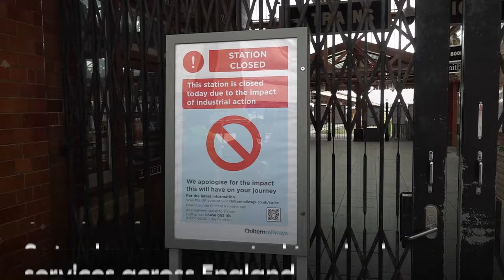Aslef train drivers overwhelmingly back continuing strikes for next six months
Train drivers have voted overwhelmingly to continue taking strike action for the next six months in their long-running dispute over pay.

Members of Aslef backed more industrial action after being reballoted, well over a year since the dispute began.

The announcement was made as train drivers started a week-long overtime ban which was expected to cause disruption to services across England.